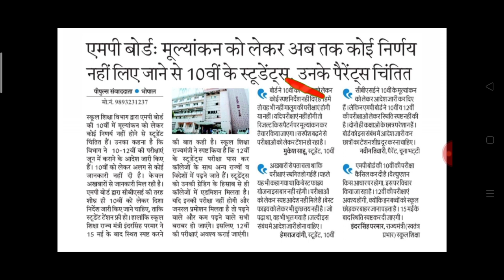MP Board Exam 2021 | आखिर कैसे होगी एमपी बोर्ड की परीक्षा | एमपी बोर्ड परीक्षा को लेकर चिंतित छात्र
कब होगी एमपी बोर्ड की परीक्षा
एमपी बोर्ड एग्जाम 2021
एमपी बोर्ड एग्जाम लेटेस्ट न्यूज़
MP board exam latest update
MP board exam news today
MP board exam news
पति की पर होगी बोर्ड की परीक्षा
कब तक आएगा एमपी बोर्ड परीक्षा का फैसला

कब आएगा एमपी बोर्ड का नया टाइम टेबल
कब होगी एमपी बोर्ड की अंतिम मीटिंग
MP board exam taaja khabar
MPBSE exam 2021 latest update
Happy birthday exam general promotion
MP board exam general promotion
Class 10th general promotion
एमपी बोर्ड परीक्षा का नया आदेश
कब आएगा बोर्ड परीक्षा काााा नया आ
देशश
एमपी बोर्ड
Madhyamik Shiksha Mandal Madhya Pradesh Bhopal
Class 10th channel promotion
General promotion
MP board exam 2021 postponed news
MP board exam
kab hogi mp board exam